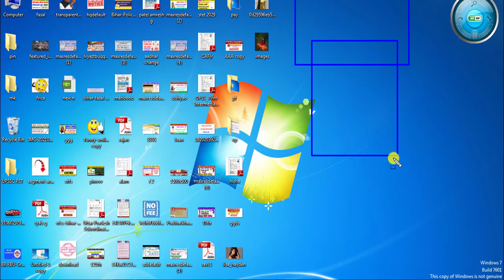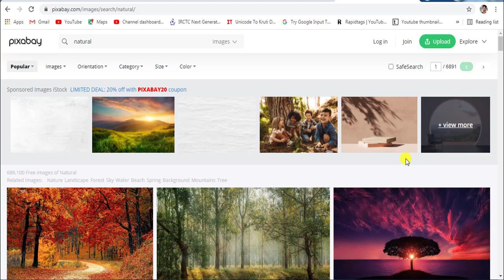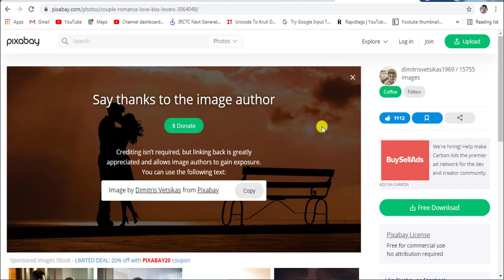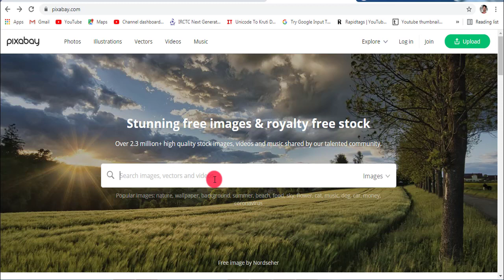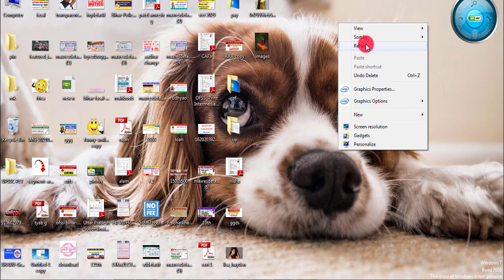How to download non copyright images !! Free Photo & Videos Kaise Download Kare ! Gyan Seva24 #01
Daily Video uploads times
Morning 12:00am